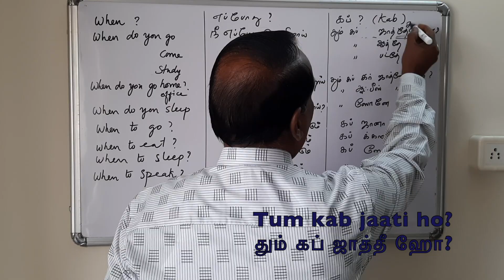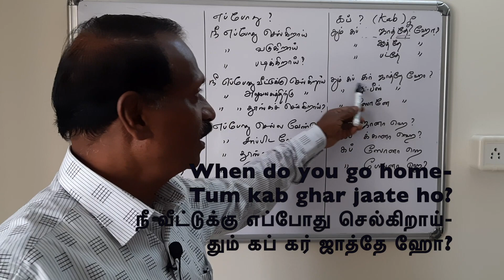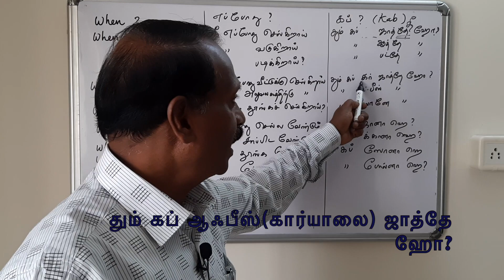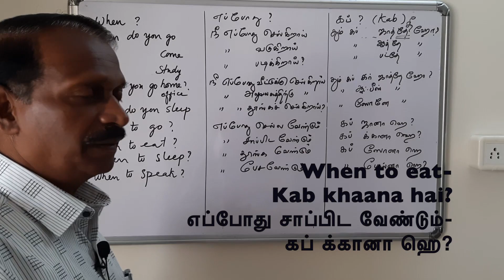Daily use Questions/Speak Hindi Easily/Use of "When"எளிய பயிற்சி/எளிய கேள்விகள்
Short Questions cont../Speak Hindi Easily/Use of "Kab"